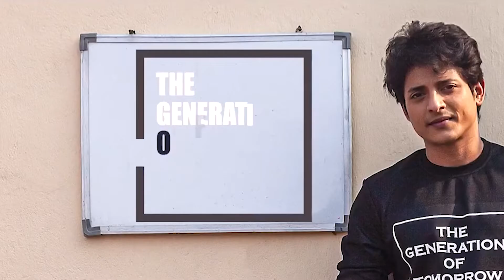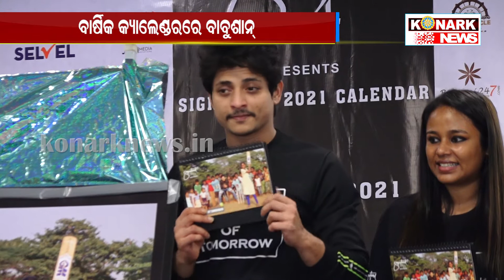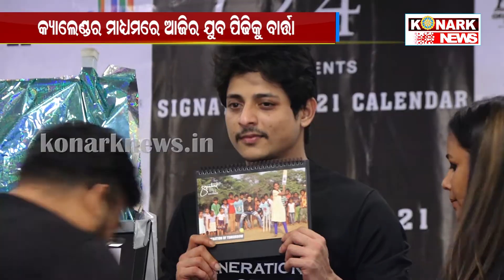କ୍ୟାଲେଣ୍ଡର ମାଧ୍ୟମରେ ଆଜିର ଯୁବ ପିଢିକୁ ବାର୍ତ୍ତା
konarknews କ୍ୟାଲେଣ୍ଡର ମାଧ୍ୟମରେ ଆଜିର ଯୁବ ପିଢିକୁ ବାର୍ତ୍ତା
 ପୁଣି ନୂଆ ଲୁକ୍ରେ ବାବୁଶାନ । ସିଗ୍ନେଚର ୨୪ ପ୍ରଡକ୍ସନର ବାର୍ଷିକ କ୍ୟାଲେଣ୍ଡର ବାବୁଶାନଙ୍କୁ ନେଇ ଶୁଭାରମ୍ଭ କରିଛି । କ୍ୟାଲଣ୍ଡରରେ ଥିମ୍ ରହିଛି ‘ ଦିି ଜେନେରେସନ ଅଫ ଟୁମୋରୋ’  । କ୍ୟାଲେଣ୍ଡରର ଏହି ଥିମ୍ ଦ୍ୱାରା ଦର୍ଶକ ପ୍ରେରିତ ହେବେ ବୋଲି ଅନୁମାନ କରାଯାଉଛି  । ଏହି କ୍ୟାଲେଣ୍ଡର ପଛରେ ଏକମାତ୍ର ଧାରଣା ଯେ ଆଜିର ଯୁବ ପିଢି ମାନଙ୍କୁ ଉଚିତ୍ ମାର୍ଗଦର୍ଶନ କରିବା ।